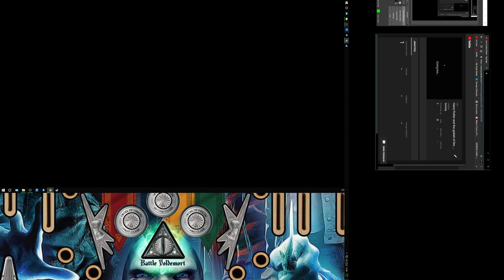Harry Potter and the goblet of fire Pinball - VPX (golden egg multiball)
Thanks to Scotty Wic for this beauty hope you enjoy